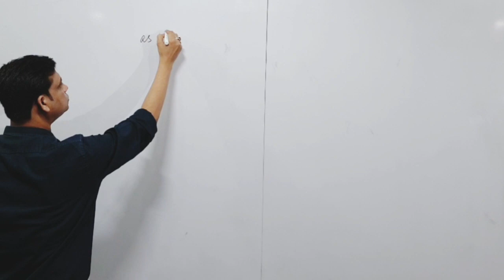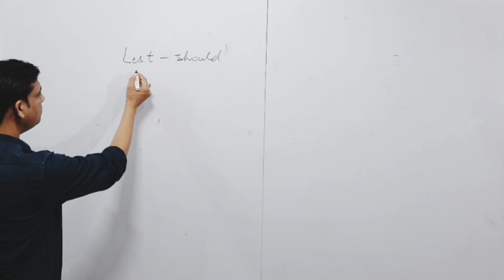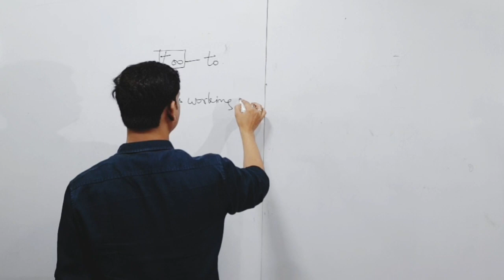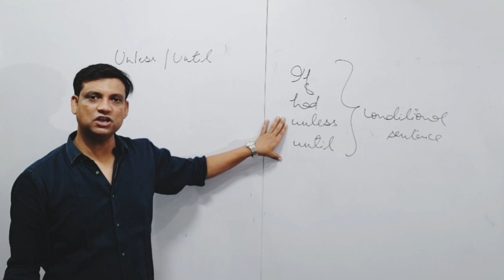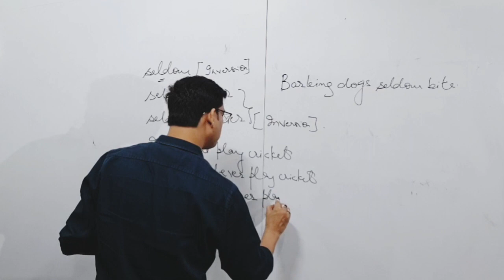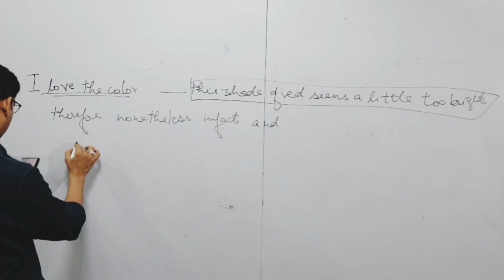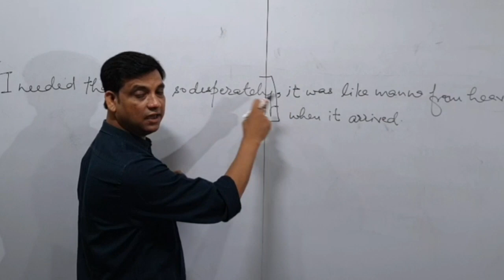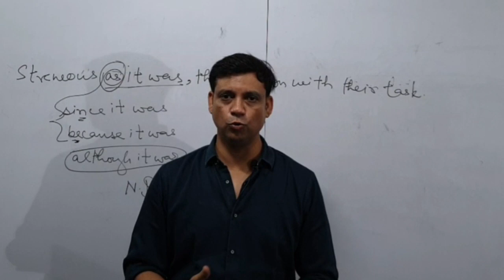ENGLISH by Shamsi Sir II Conjunction II Part-5 II SSC II CGL II CHSL II